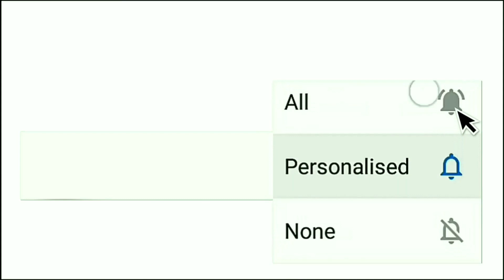Kannante Radha Serial Morals | Success Quotes | Life Quotes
This is a Motivational Video from the Malayalam Serial Kannante Radha.

***Copyright :- All the Contents Published on this Channel is Protected Under the Copyright Law
and Should not be Used / Reproduced in Full or Part Without the Creator's (The Universal Truths)
 Prior Permission.***